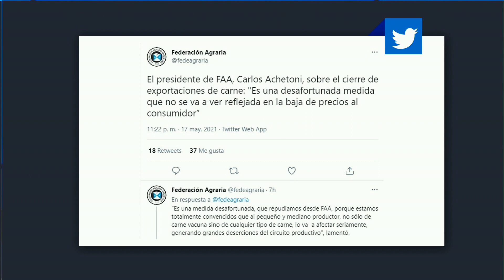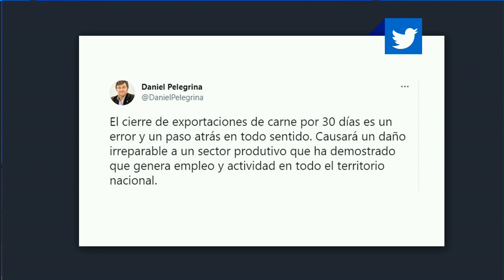Fuerte rechazo al cierre de exportaciones de carne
Desde el sector no descartan tomar medidas en contra de esta decisión.
Dialogamos con el Ingeniero Andrés Costamagna - Consultor Ganadero.